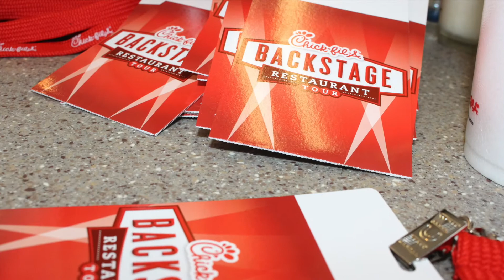Whatchu Talking' Bout Cheyenne - Chick-fil-A Grand Opening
'Whatchu Talking Bout, Cheyenne?' with Gary Freeman, AM 650 KGAB.

This week, they are talking about the brand new stand alone Chick-fil-A!